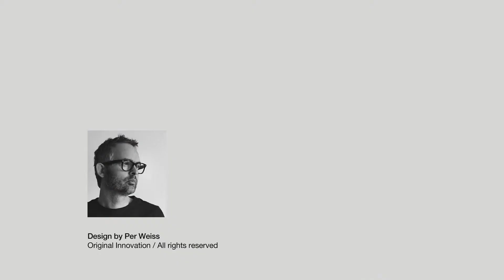OLDSCHOOL Schlafsofa & Sessel von Innovation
Auf in die wilden Fünfziger!
Das OLDSCHOOL Schlafsofa erinnert an die Chesterfield Sofas und lädt zum gemütlichen Relaxen ein.
Ihnen stehen zwei Bezüge und eine große Fußauswahl zur Verfügung, um Ihren Favoriten zusammenzustellen.

Weitere Produkte und vieles mehr finden Sie in unserem Shop auf Bo75.de